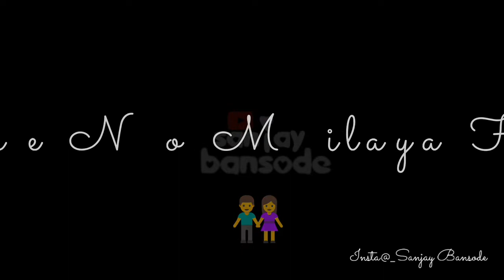Tu hi Khuda_Khuda ki Inayat Latest Status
Sanson me teri parchaiyon se dur | Tu hi khuda tu mera sansar
Latest What'sapp status

Create by : SB Edition
We will try our best to make more videos as early possible.

🙏Only Entertainment Use Music 🙏